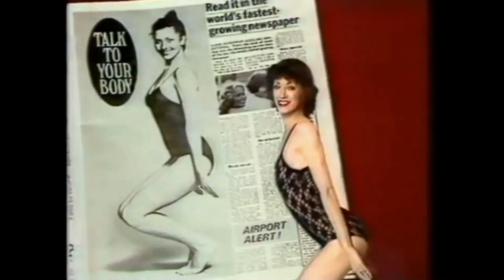Benny Hill The Sun Sketch.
The Sun!🌞 1st telly ad, then the 70's reality, followed by Benny Hills take on the tabloid. 😊